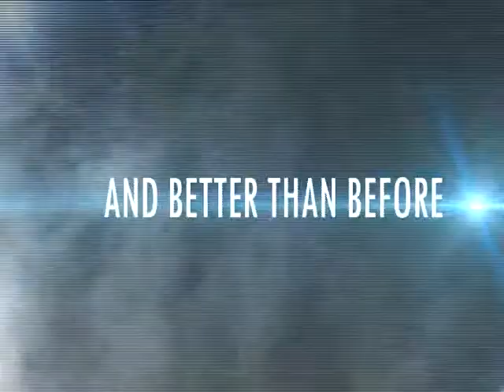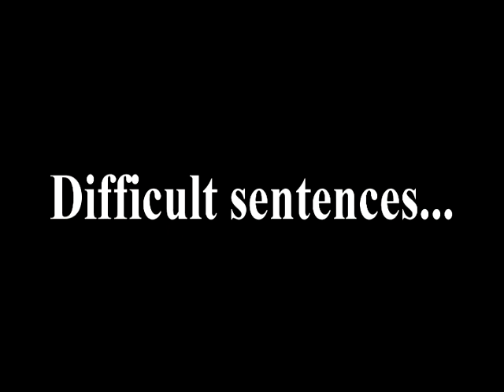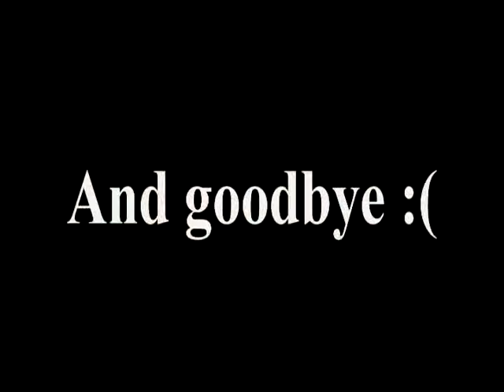comenius movie wrzesień 2011